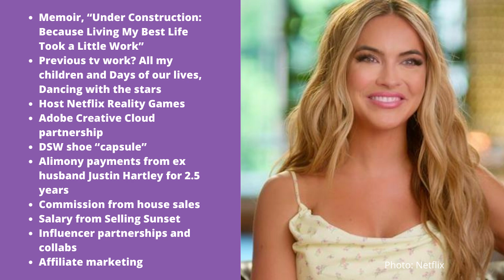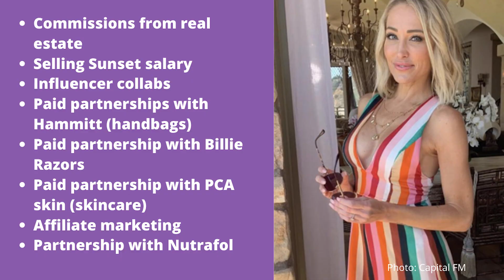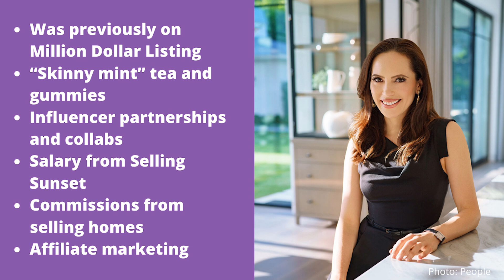How Rich Are the Selling Sunset Women?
Selling Sunset is Kara's not so guilty pleasure and it's all about the MONEY baby! How do these women earn money? Are the houses really selling for millions?
Kara explores how the main cast of Selling Sunset makes their money in this video.

TIMESTAMPS://
00:00 What is Selling Sunset About?
1:55 How The Women  of Selling Sunset Make Money
2:41- Christine Quinn's Income
4:22 -Chrishell Stause Income
5:53- Mary Fitzgerald Income
7:31- Heather Rae El Moussa
9:11- Davina Potratz
10:19- Maya Vander
10:50 Amanza Smith